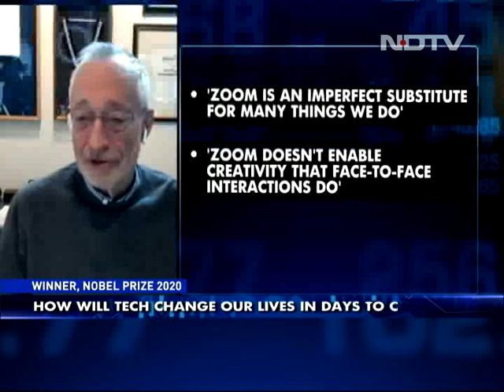How Has Technology Helped Combat The Pandemic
"The big promise of 5G is in all the new uses; we have the internet of things, everything being connected," says Paul Milgrom, winner of the Nobel Prize, 2020, on how technology will change lives in the days to come.